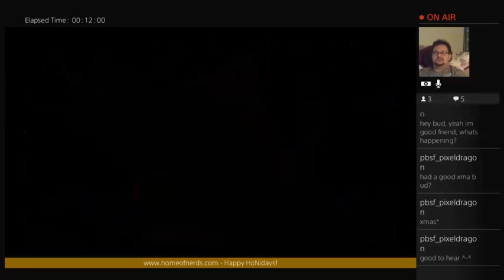Mr. Craiggy Plays: Digimon Story - Cyber Sleuth (Part 28)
We dive right back into Digimon Story and carry out more Cyber Sleuthing, have more digivolutions, continue to be baffled by Nokia, and get a bit creeped out by Yuugo.